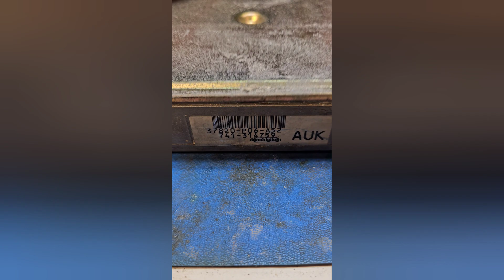Honda 1992-1995 D or B series obd1 computer ECU repair.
honda 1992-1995 B or D series obd1 computer ECU repair. IC and capacitor repair.

We offer a repair service.